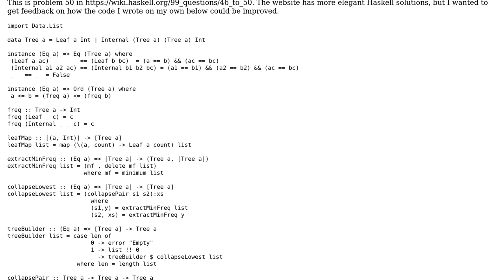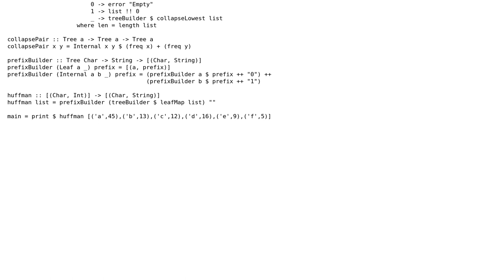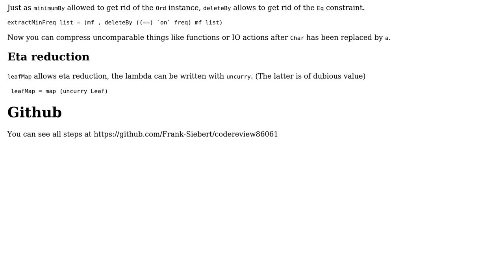Huffman code generator in Haskell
With thanks & praise to God, and with thanks to the many people who have made this project possible! | Content (except music & images) licensed under CC BY-SA | Music | Images & others | With thanks to user ssh user Franky user 200_success and the Stack Exchange Network Trademarks are property of their respective owners. You are responsible for your own actions.